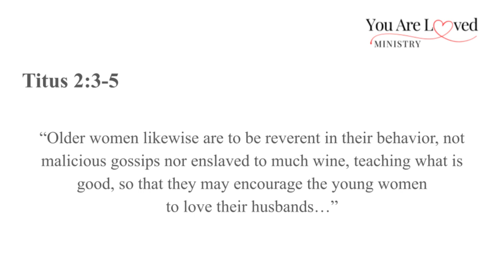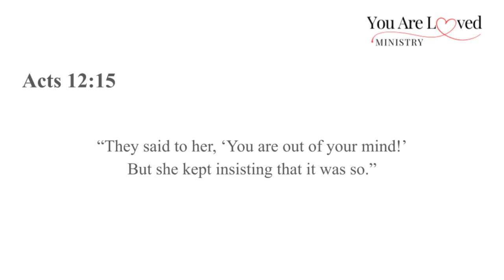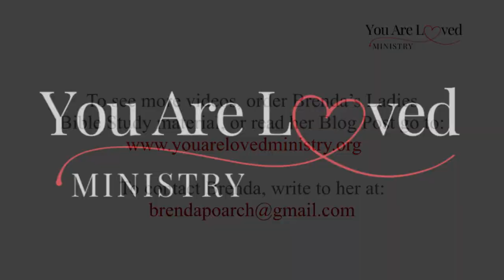Of all the things I've Lost, I miss my mind the most!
Watch this video to find out from Brenda what may happen or already is happening as we get older. Listen as she explains the importance of an older woman’s place in the Christian community! 2:3-5 Older women likewise are to be reverent in their behavior, not malicious gossips nor enslaved to much wine, teaching what is good, so that they may encourage the young women to love their husbands, to love their children, to be sensible, pure, workers at home, kind, being subject to their own husbands, so that the word of God will not be dishonored.